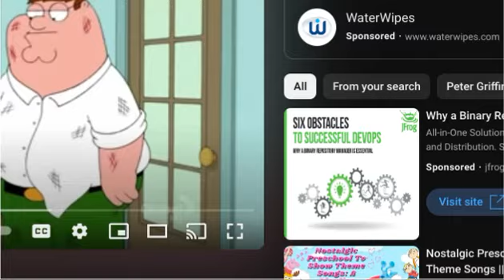Falling down the Stairs Part 2 (Thomas & Friends OC Version)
Credit to @TheKiwiThomasFan9800 @joshuathek218 and @caitlinsparkle7717 Thomas OCs and Mine and @thomas_01 Artowrk